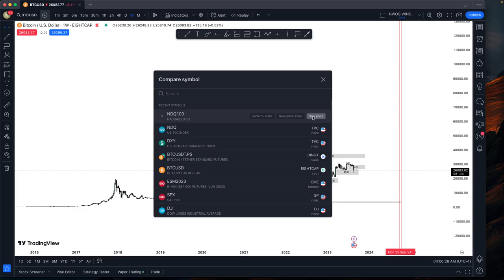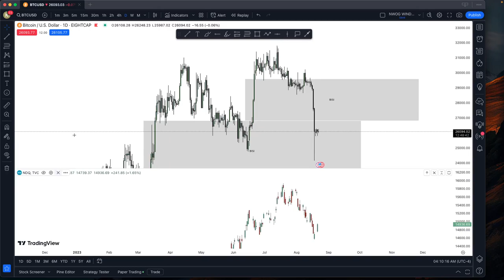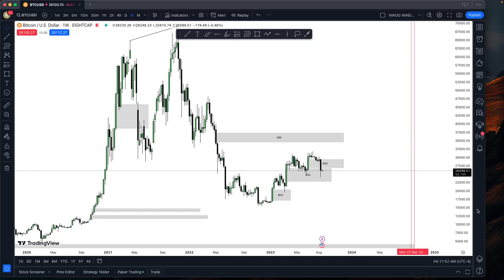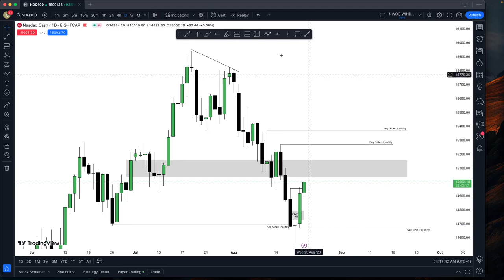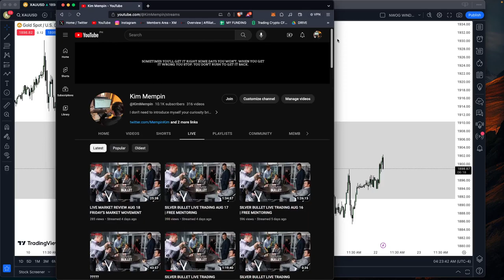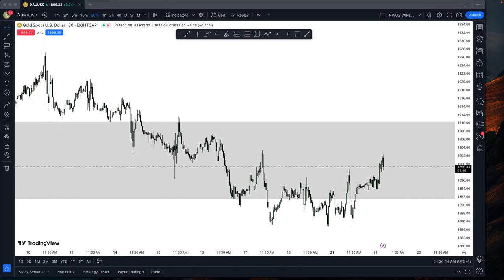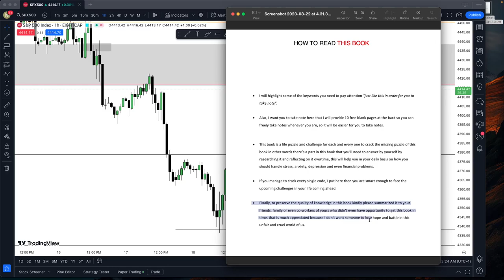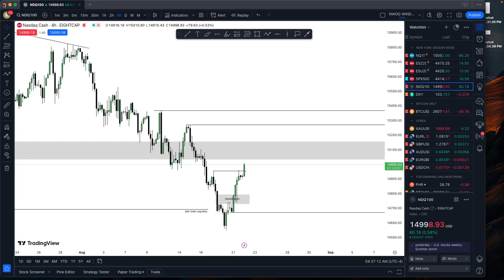MARKET REVIEW AUG 22 [PRIVATE]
do not try to outsmart us by placing a position early.

Aug.23,2023 | 2:11pm